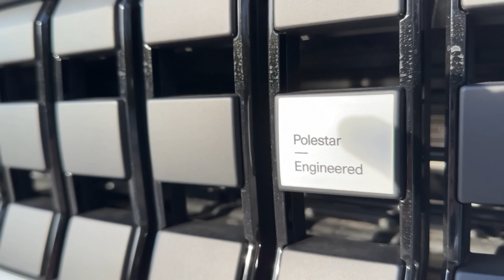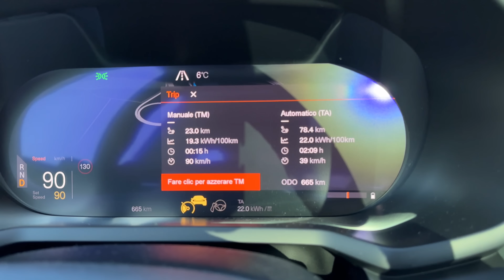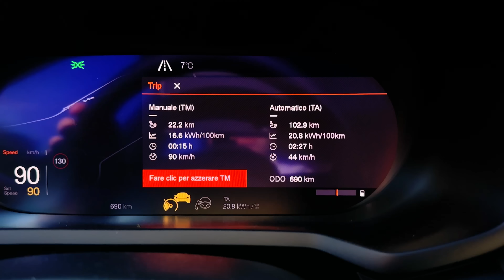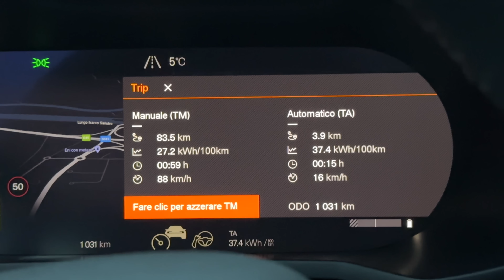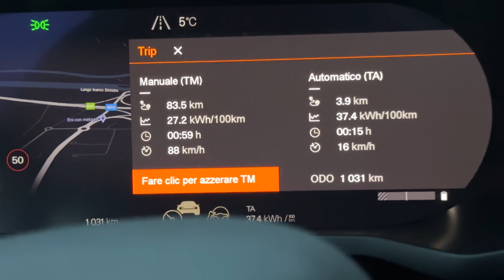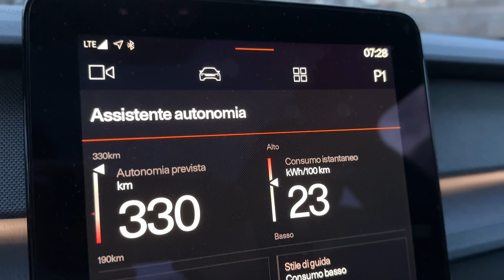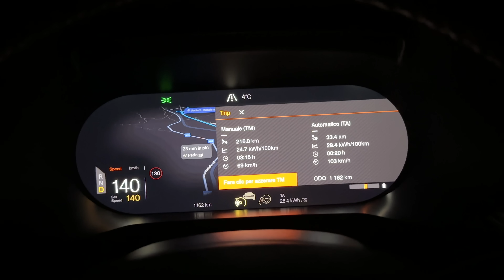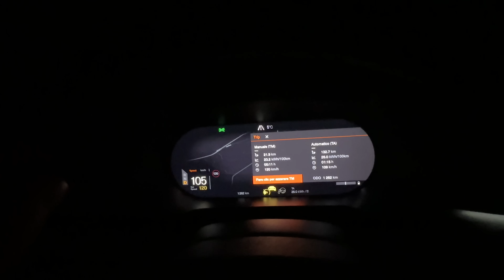I test di Paolo Mariano - Polestar 2 Long Range con Performance Pack - quanto consuma?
Ho guidato Polestar 2 Long Range con Performance Pack per centinaia di km. Per rilevarne consumi e caratteristiche. E ve la racconto.